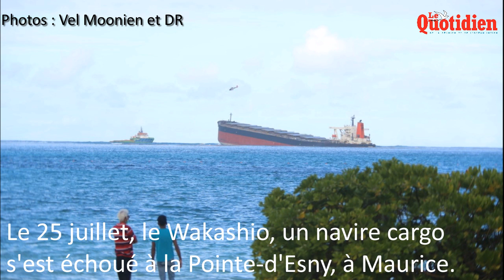Point presse de Sébastien Lecornu sur le naufrage du Wakashio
De retour de  l'île Maurice, Sébasiten Lecornu, ministre des Outre-mer a annoncé que trois experts français allaient arriver pour assister l'Île Maurice et qu'un long travail s'engageait, suite au naufrage du Wakashio.